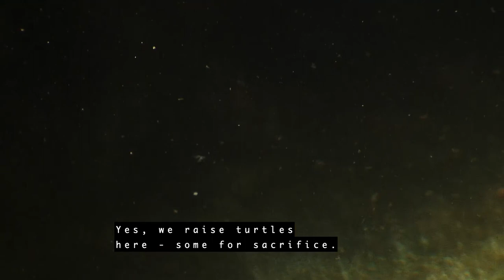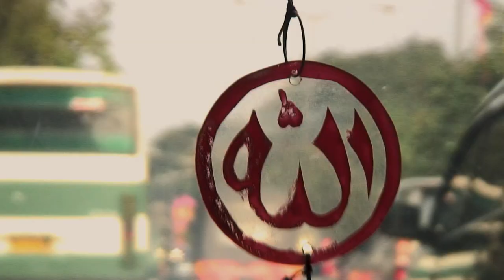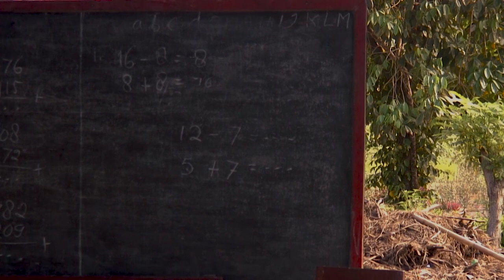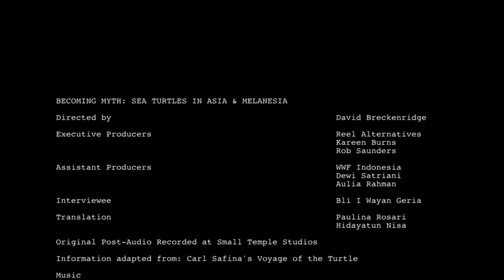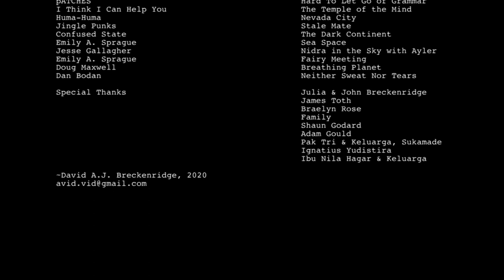Becoming Myth: Sea Turtles in Southeast Asia & Melanesia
The greatest number of sea turtle species can be found in Indonesia; that's why I first went to the country in 2007. Becoming Myth is an exploration of how humanity relates to these animals: As commodities, deities, or both? It is also larger than that, however: Why do turtles feature so prominently in the myths of other cultures? Why are some people inextricably drawn to them? What is the gravity of the turtle? How can we stop them from disappearing forever - into myth? Enjoy this reworking of the older video - featuring additional footage and a new soundtrack.